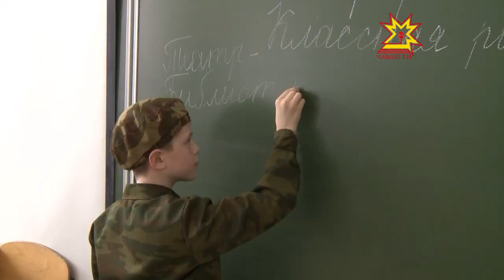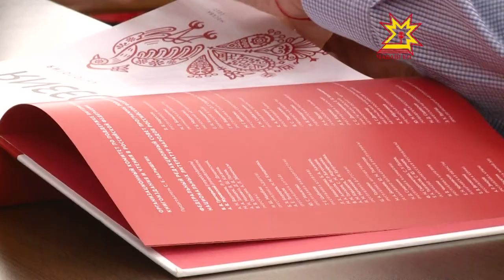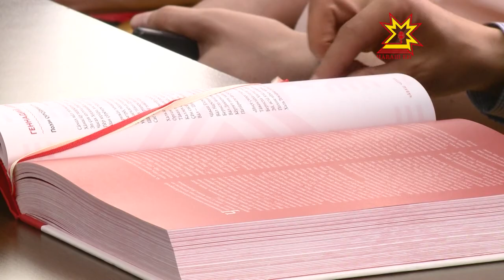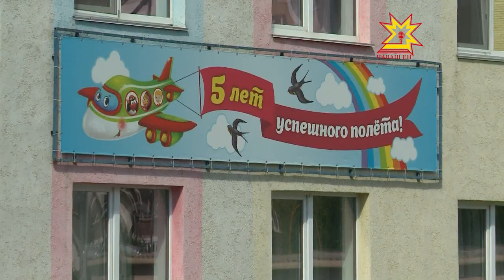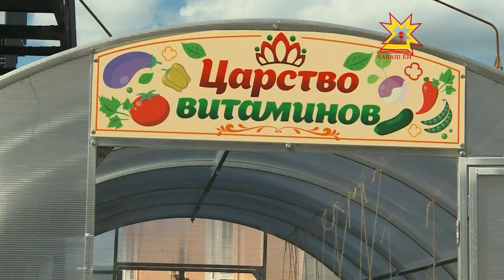Республика 29.06.2017 на русском языке. Вечерний выпуск